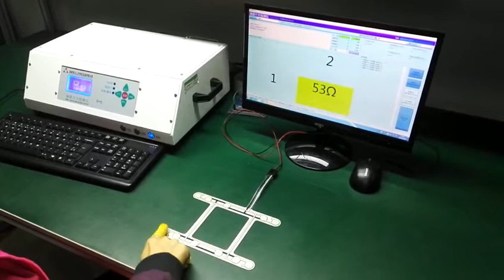Car Bus Seat Occupancy Pressure Sensor Testing, Unigreat Seat Pressure Sensor Supplier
The Pressure sensors is a film type contact sensor, the pressure sensor's contact points are evenly distributed on the seat's stressed surface, pressure sensors generate a trigger signal when the seat receives a pressure from the outside. The Car seat pressure sensors applies to the car seat occupancy perception system.